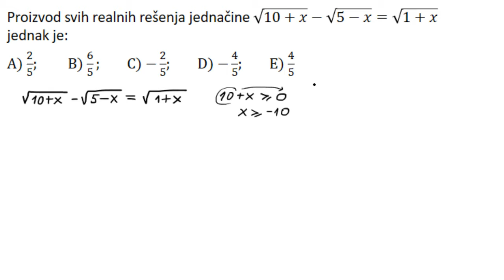Iracionalne jednačine zadatak - Pripremna nastava za upis na fakultet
U ovoj lekciji rešavamo zadatak iz oblasti iracionalne jednačine. Pripremna nastava za upis na fakultet.